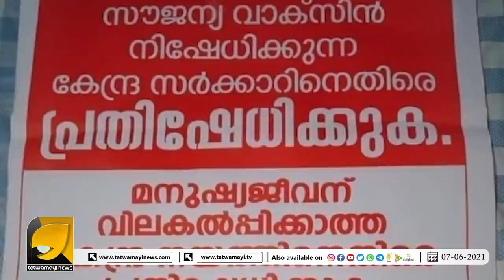കേന്ദ്രം സൗജന്യവാക്സിൻ നൽകും, പാവങ്ങളെ കൊള്ളയടിച്ച് പിരിച്ച കാശ് തിരിച്ചു കൊടുക്കുമോ പിണറായീ..?